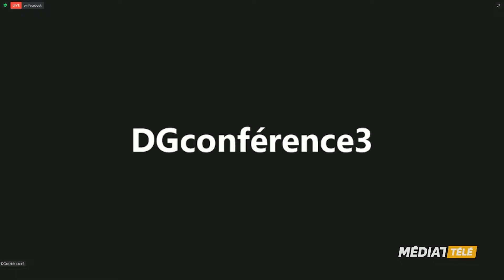Point de presse du CISSSAT - 17 décembre 2020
Mise à jour du CISSSAT le 17 décembre 2020.